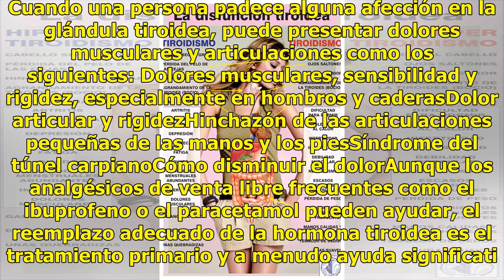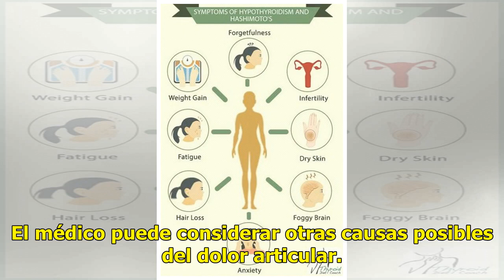Hipotiroidismo: ¿provoca dolor articular?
La glándula tiroidea es la encargada de controlar los ritmos de muchas actividades del cuerpo, por ejemplo, el ritmo con el que quemas calorías y el ritmo con el que late el corazón. Está ubicada en el cuello, justo encima de la clavícula y tiene forma de mariposa. Si la glándula tiroides no es lo s...